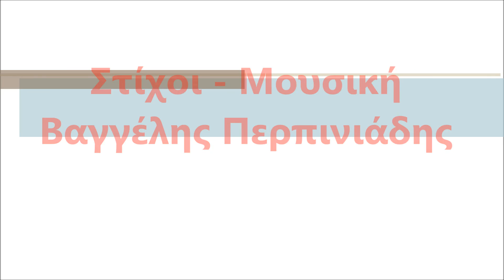Perpiniadis - Oute Ta Lefta Sou (Ούτε τα λεφτά σου)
Oute Ta Lefta Sou     (Ούτε τα λεφτά σου)

Στίχοι: Βαγγέλης Περπινιάδης
Μουσική: Βαγγέλης Περπινιάδης

Πρώτη εκτέλεση: Βαγγέλης Περπινιάδης

Ούτε τα λεφτά σου, ούτε τα καλά σου
μη νομίζεις πως με κάνουν και έρχομαι κοντά σου
έρχομαι μονάχα για τη χρυσή καρδιά σου

Ότι κι αν μου κάνουνε, δεν θα σ'αρνηθώ
και στη φτώχεια και στα πλούτη θα σ'ακολουθώ
Τα παλάτια και τα πλούτη δεν με συγκινούνε
λίγες είναι οι καρδιές που ξέρουν να αγαπούνε
Ούτε τα λεφτά σου...

Ίσως να σου είπανε,πως δεν σ'αγαπώ
και από συμφέρον λένε, σ' έχω στο πλευρό